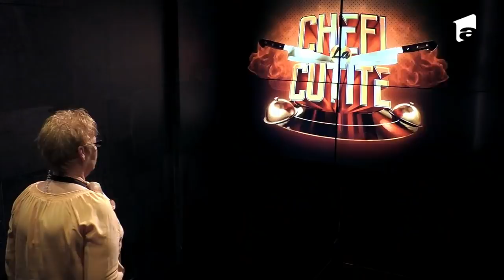Liliana Maria Haldea s-a înscris la "Chefi la cuțite" și a intrat cu mașină într-un stâlp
Liliana Măria Haldea, sociolog, a venit la "Chefi la cuțite" să simță pe pielea ei emoția concurenților.